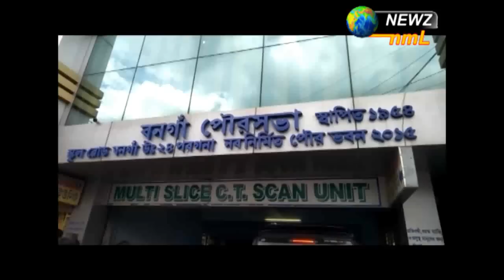দলের নির্দেশে আস্থা ভোটে বিরত থাকবেন বাম কাউন্সিলর